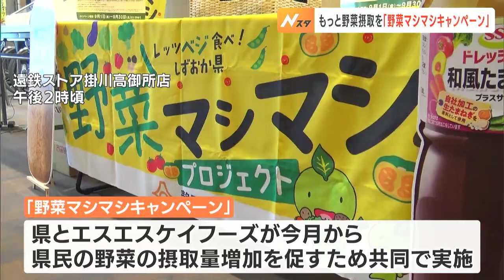県民に野菜摂取を促す「野菜マシマシキャンペーン」スタート＝静岡県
静岡県民に野菜摂取を促す「野菜マシマシキャンペーン」のキックオフイベントが10日、静岡県掛川市で行われました。静岡県とドレッシングなどを扱うエスエスケイフーズは9月から、県民の野菜の摂取量増加を促す「野菜マシマシキャンペーン」を共同で実施しています。10日は静岡県掛川市のスーパーでこのキャンペーンのキックオフイベントが実施されました。

会場では野菜の摂取量を数値化する測定会も実施され、参加者は数値を見て自身の食生活を見直している様子でした。

‹参加者›
「まだちょっと（野菜が）足りないなと。もうちょっと食べます。頑張って」

‹エスエスケイフーズ　井上明紀さん›
「静岡県民は野菜摂取量がそれほど多くないということで、もっとたくさん野菜を摂って健康になっていただきたい」

このキャンペーンは９月末まで実施されます。